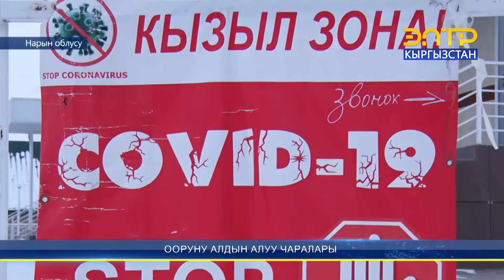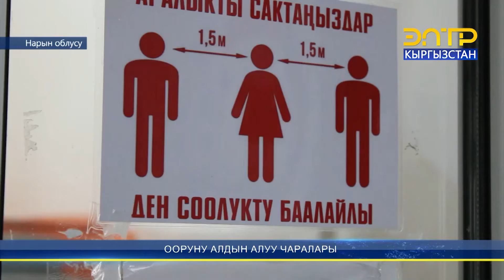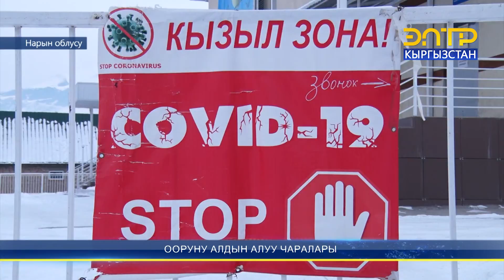НАРЫН ШААРЫНДА МАССАЛЫК ИШ-ЧАРАЛАРДЫ, АШ-ТОЙЛОРДУ ӨТКӨРҮҮГӨ ТЫЮУ САЛЫНДЫ